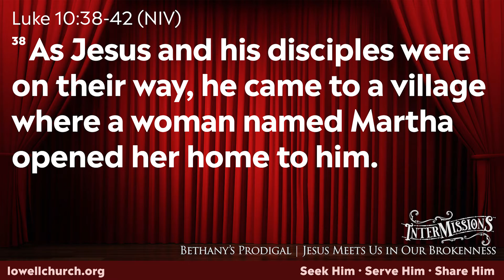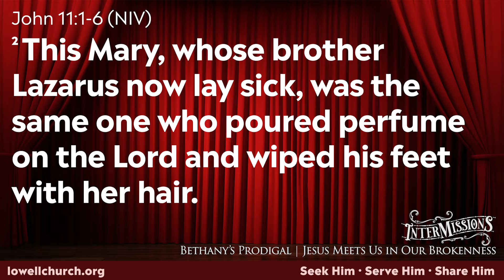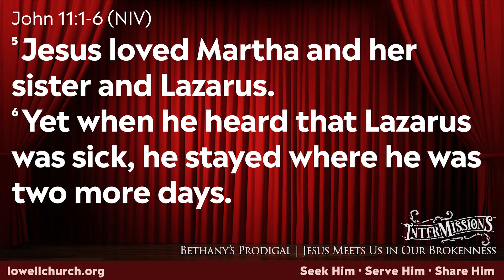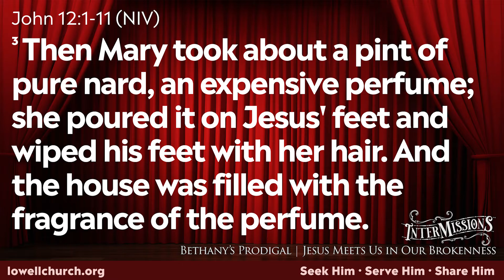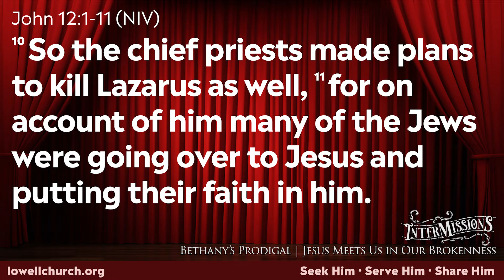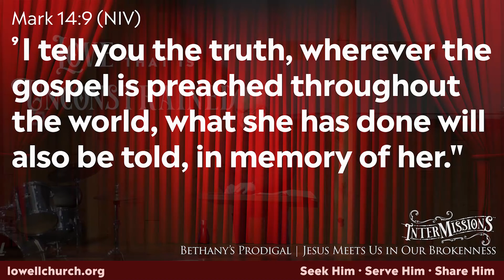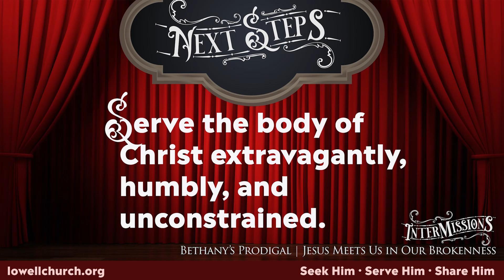Intermissions | Part 3 "Bethany's Prodigal"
Lowell Church of Christ

Easter Series (Recorded 2021)
Follow Jesus on his journey to the cross.